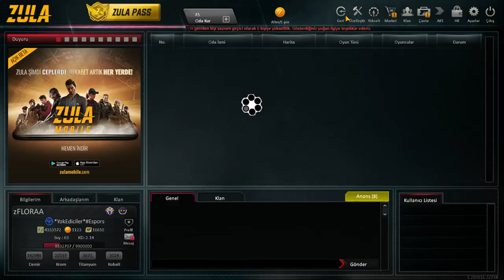BATAN GEMİNİN PROLARI (ZulaOyun)zulaoyun